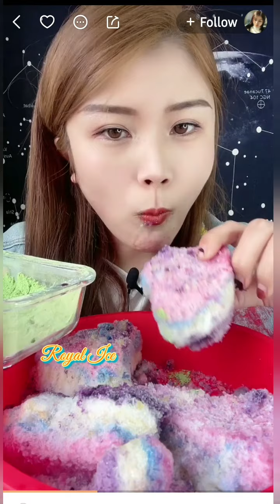Random Ice Eating Collection (30) | Layered Ice Bars with Matcha